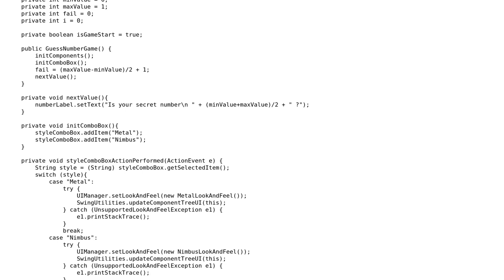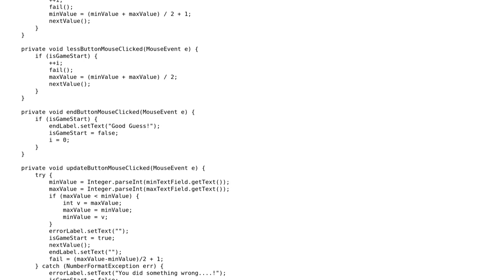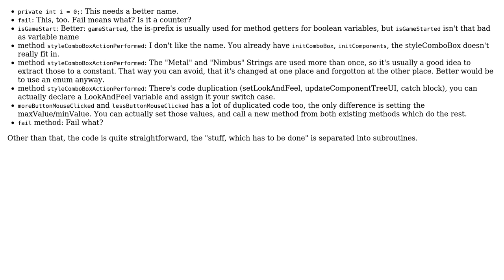"Guess number" game Java Swing app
With thanks & praise to God, and with thanks to the many people who have made this project possible! | Content (except music & images) licensed under CC BY-SA | Music | Images & others | With thanks to user slowy user samba user 200_success and the Stack Exchange Network Trademarks are property of their respective owners. You are responsible for your own actions.